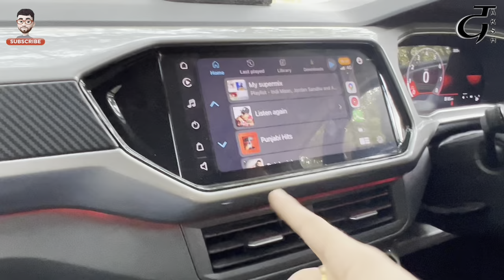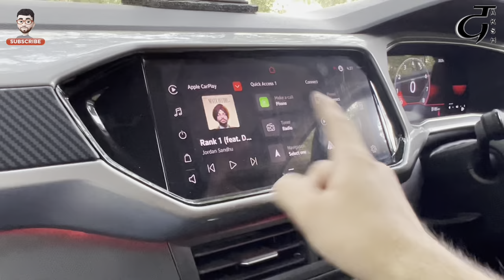Grand Vitara Hybrid Owner ने चलायी Taigun GT 🚀 आगे खुद देख लो 😂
Swagat hai app sabhi ka aaj ke video me grandvitara Hybrid ke owner ne meri taigun gt chaliye power jeeti ya mileage video end tak jaroor dekhna volkswagen apko kya provide karti hai aur Maruti kya ?